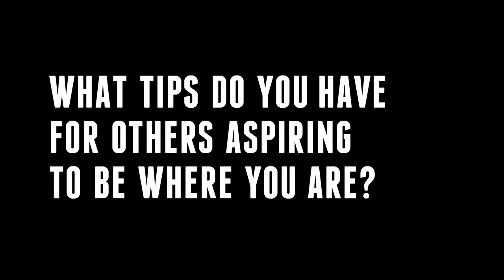Perspectivas: Calvin Hazen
"Perspectivas" is an interview series from Flamenco Vivo which brings you unique insight into the worlds of established flamenco professionals. In this edition, flamenco guitarist Calvin Hazen (who is a current artist with Flamenco Vivo) talks about his career path as a guitarist and composer, some of the most important lessons he learned along the way, and offers tips for other aspiring flamenco musicians.